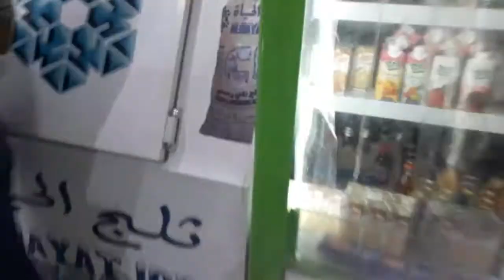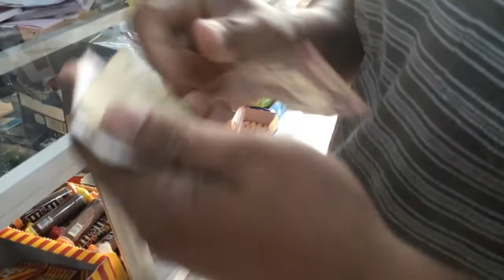MERIENDA TIME MUNA// WALANG BYAHI // PLEASE WATCH Mga K STEERING. Vlog# 34